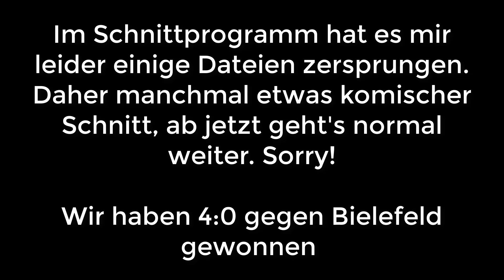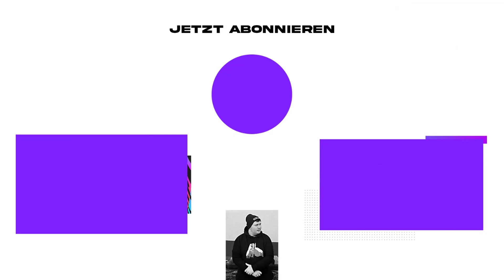FIFA 23: DEUTSCHER NATIONALSPIELER KOMMT!!😍 Rot-Weiss Essen Karriere #24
*Partner/Werbelinks/Werbung